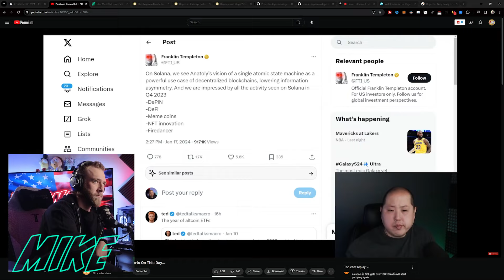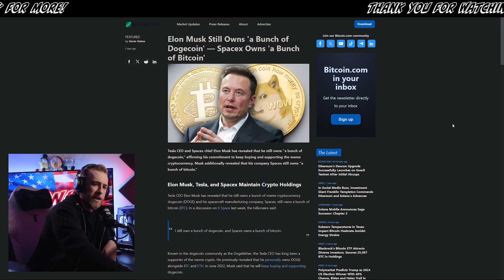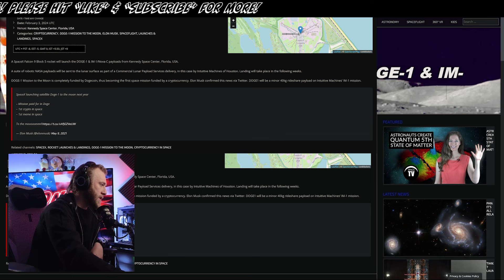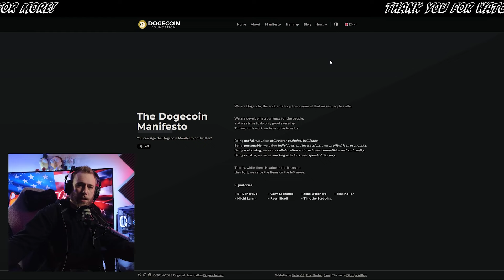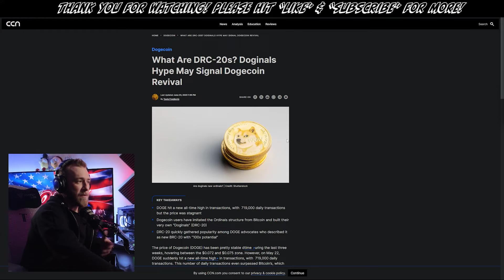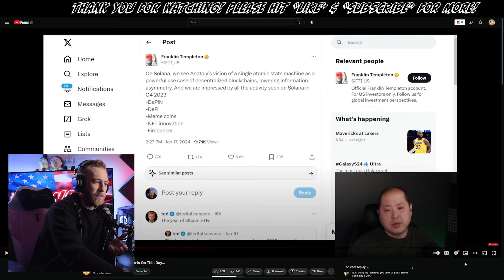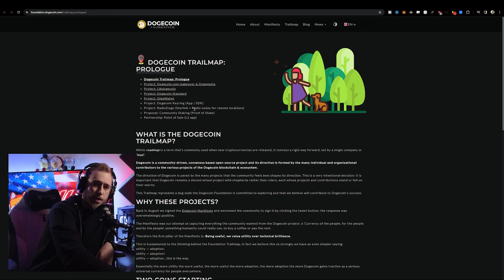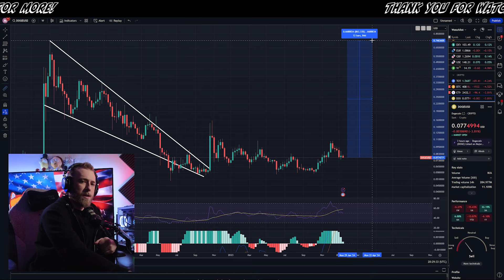🚨George @CryptosRUs is WRONG about Dogecoin! | HUGE Doge Developments!🚨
George of CryptosRUs recently said he doesn't think Dogecoin will do well in this bull market. He says Dogecoin doesn't have developments and it will only pump if Elon Musk talks about it on X (Twitter). Dogecoin still has the Doge-1 Moon mission and the developers have been hard at work to make Dogecoin the peoples cryptocurrency. Dogecoin may not be developing as quickly as some other projects but it doesn't need to since Dogecoin has been around since 2013 and it already has been developed. Dogecoin may be added to X but it also got DRC-20 tokens and Doginals which are like BRC-20 tokens and ordinals on Bitcoin. Dogecoin is still a great cryptocurrency with a great community and i think it will still do well this bull run.